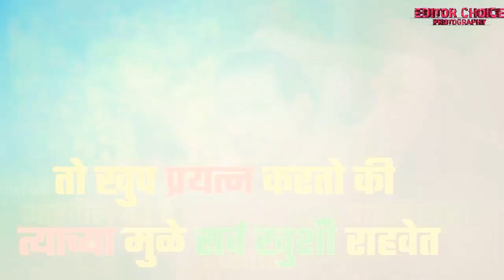Attitude whatsapp status more in won life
Comment me to motivate new videos